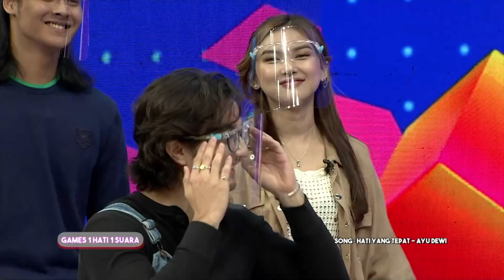SATU HATI SATU KATA ANTARA ANREZ DAN AMANDA RIGBY - DAHSYATNYA 2022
"Dalam rangka Vision+ Anniversary yang ke-2, banyak promo menarik untuk kamu pengguna setia Vision+!
Di momen ini, Vision+ memberikan Double Benefit. Setiap pembelian paket premium Vision+ apa pun akan dikali dua, sehingga kamu bisa menikmati bonus paket Vision+ premium secara cuma-cuma.
Gak cuman itu, ada juga berupa ekstra Vision+ premium untuk dengan membagikan referral code ke teman, sahabat, pasangan, dan orang-orang sekitar untuk dapatkan Vision+ premium gratis selama 7 hari, ekstra hepi dong!

Ayok download aplikasi Vision+ sekarang, dan dapatkan bonusnya.

Ayu Dewi, Denny Cagur dan Anrez Adelio selalu hadir untuk Menghiasi Drama panggung Dahsyatnya 2022.